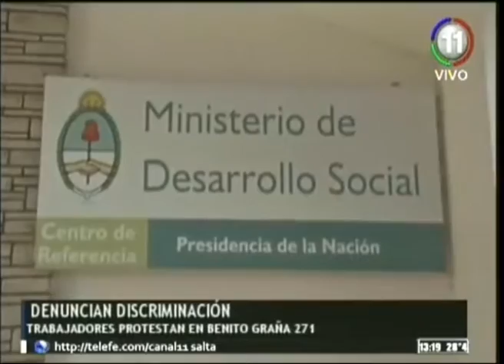Trabajadores realizaron una protesta